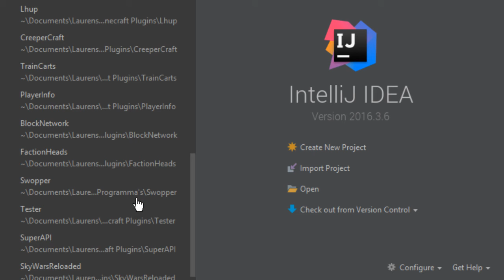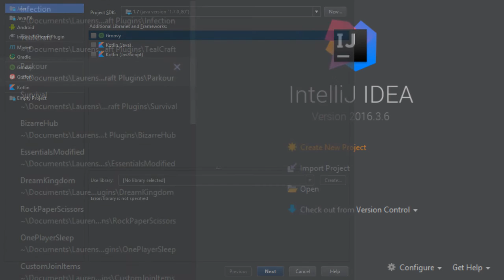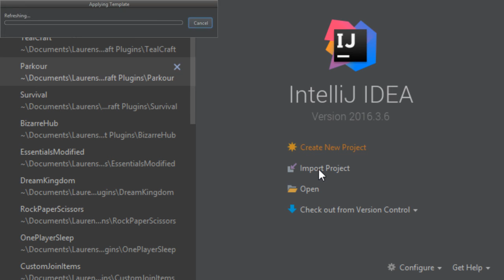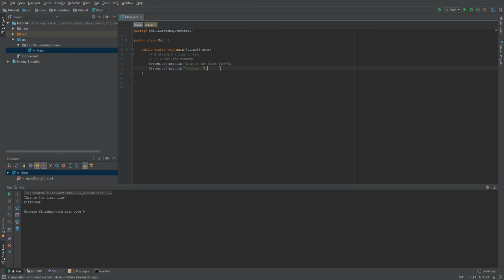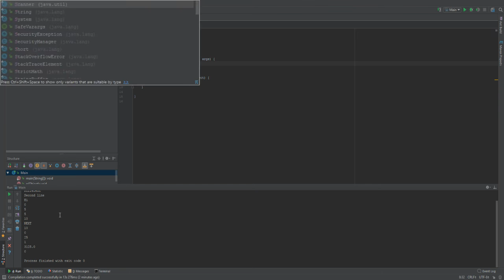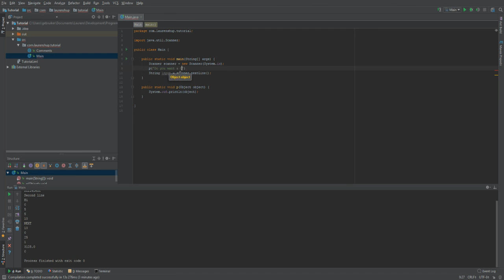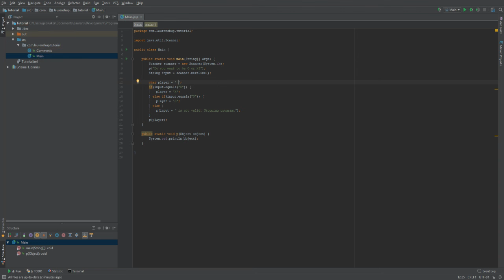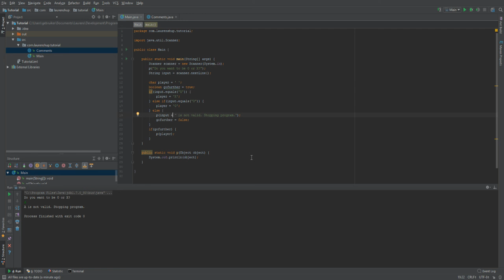CODING TUTORIAL LIVESTREAM #1 - JAVA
Not given yet